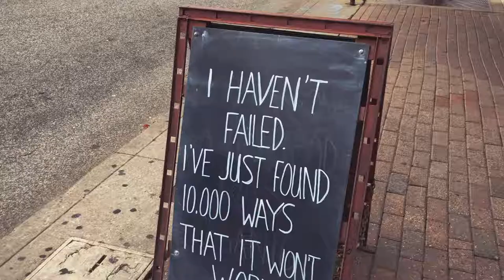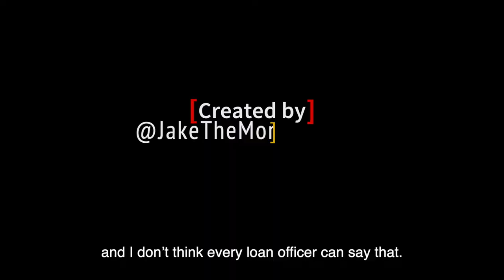Kate Heffernan - Are you in the arena?